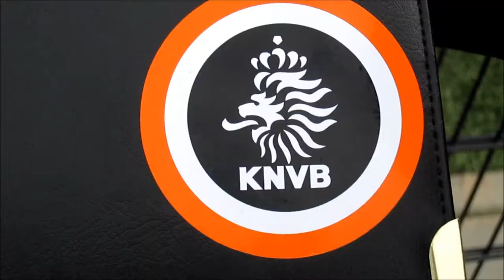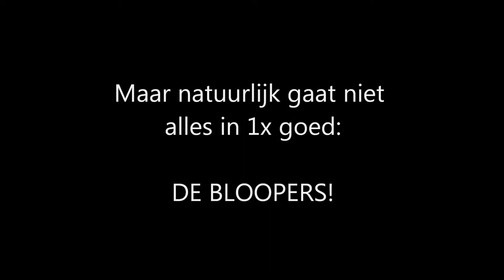gescout almelo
ckv stomme film yoran, stijn, rico, lex